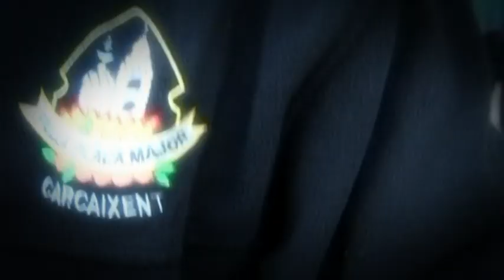Lipdub Intro Presentació Falla Plaça Major 2011 "Anem a liar-la"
Video projectat al principi de la Presentacio de les Falleres Majors de la Falla Plaça Major de Carcaixent.

Carloslanga-Videografía-Carcaixent